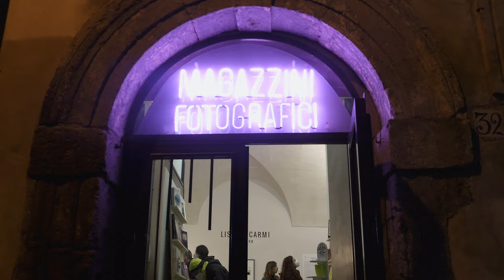Eolo Perfido a Magazzini Fotografici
venerdì  4 febbraio 2022 siamo andati Magazzini Fotografici a vedere le fotografie di Eolo Perfido. Bella serata.
video di Ludovico Brancaccio